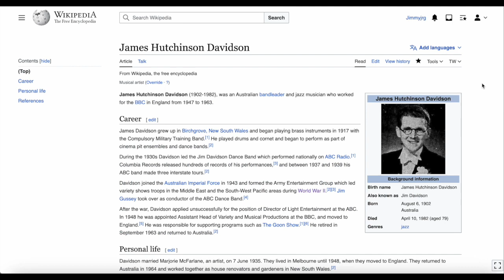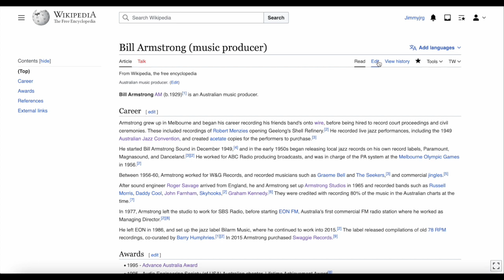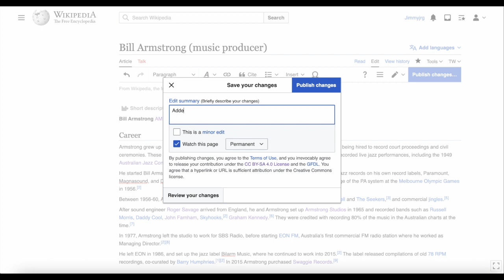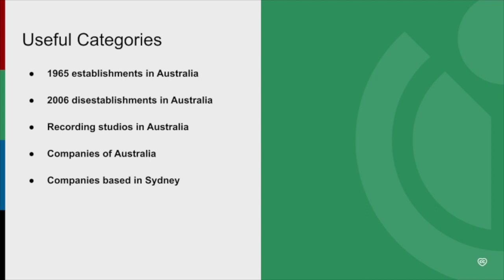How to add Categories on Wikipedia - Wikipedia For Beginners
In this video you will learn how to add Categories on Wikipedia.